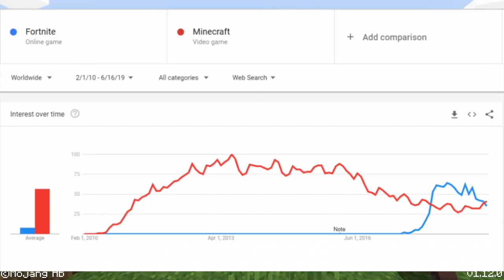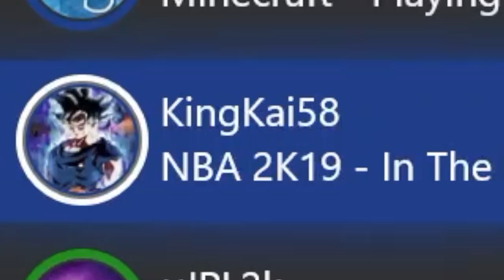Minecraft Is Better Than Fortnite